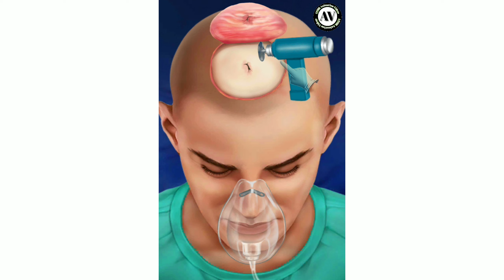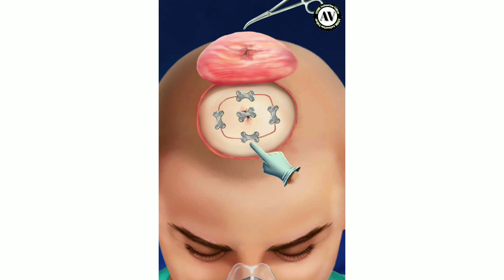Street Pole fell into the Patient s Head | ASMR Animation Videos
Doctor, street pole fell into the patient s head. kindly treat the patient | ASMR Animation Videos #33